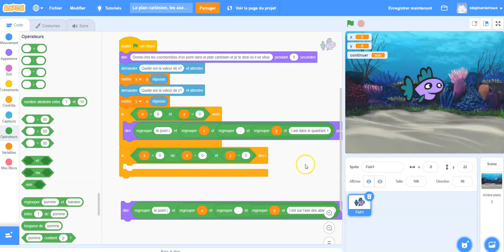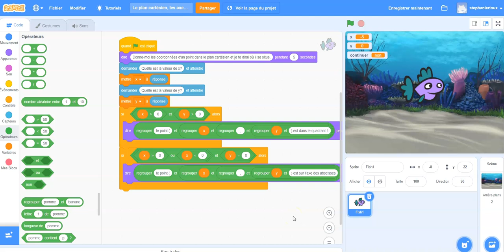Scratch - Plan cartésien (Si... Alors...)